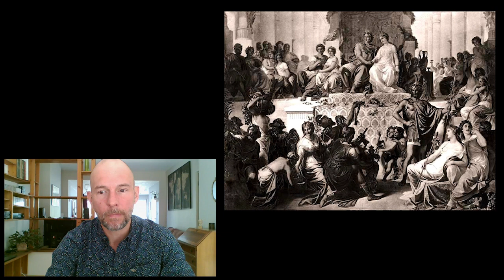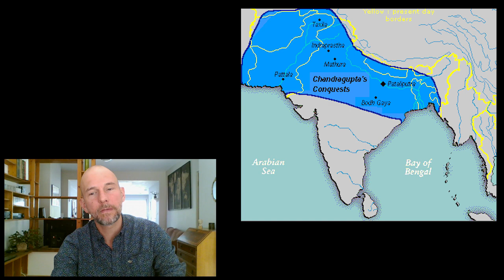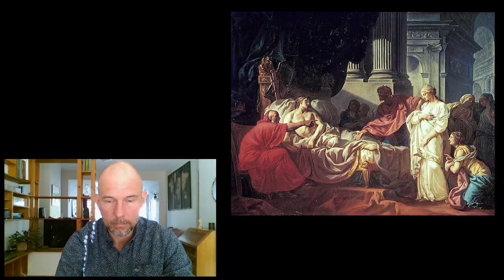Séleucos, le roi fondateur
* Histoire des Diadoques : Séleucos, le roi fondateur.
* Vidéo basée sur la page Wikipédia "Séleucos Ier" que j'ai rédigée en très grande partie (sous le pseudo Apollonidès).